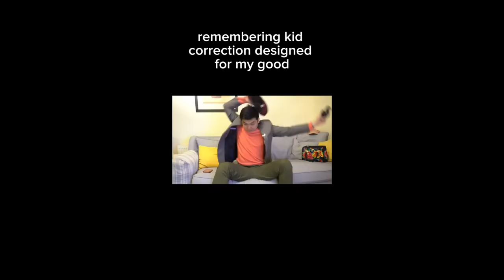How to Do an Awesome Backward Roll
Congratulations on conquering the backward roll!

Remember,  build confidence, and master the movement with practice. So, take it step by step, enjoy the process, and soon you'll be effortlessly rolling backward like a pro. Keep rolling, stay positive, and have fun.

Thank you for tuning in and happy rolling.
QUESTION: What videos would you like me to make on this channel?
Time Codes
00:00 How to Do an Awesome Backward Roll
00:56 Start explaining the Technique
01:26 Better angle demo
02:26 Just for laughs lol
02:40 Back to demo
03:10 On the ground
03:44 Getting into it
04:31 Personal take
Let's get 1% stronger together.

NEW HERE?
My name is JJ Alvir.
I post Reviews/Tutorials/Reactions...sometimes all in one.